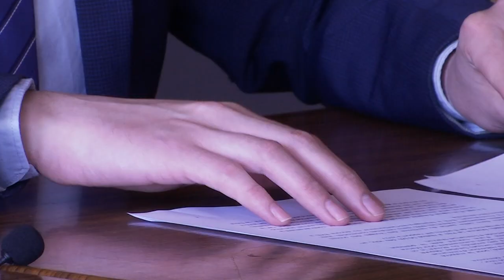En bref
- Un 8 mai peut en cacher un autre, le 8 mai 1429. A Epinal, on a fêté dimanche la libération d’Orléans par l’armée française placée sous le commandement de la pucellede Domremy, Jeanne d'Arc.
- Le Rassemblement National aura 4 candidats pour les élections législatives, un dans chaque circonscription, dont Gaëtan Dussausaye à St-Dié, un parachutage venu d’Ile de France.
- Julien Félix et Claude Anheim exposent à la Petite Galerie à Granges Aumontzey leur vision de la biodiversité face aux bouleversements climatiques jusqu’au 22 mai.